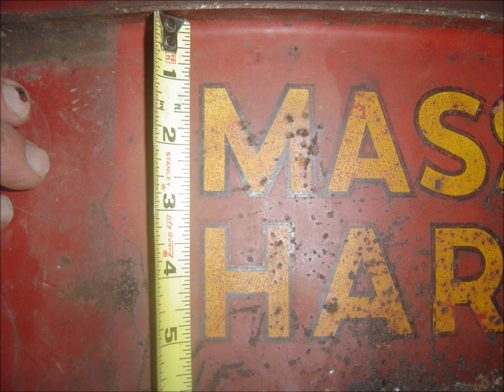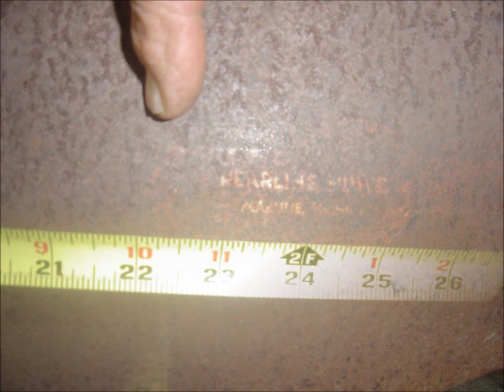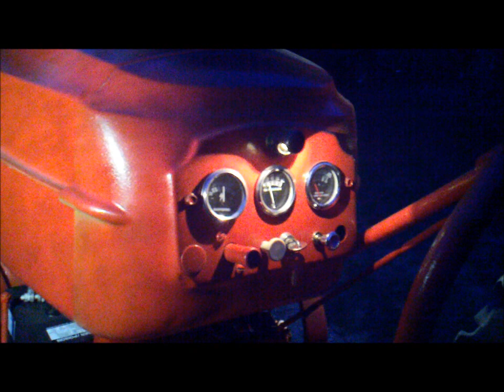Massey Harris 33 before and after